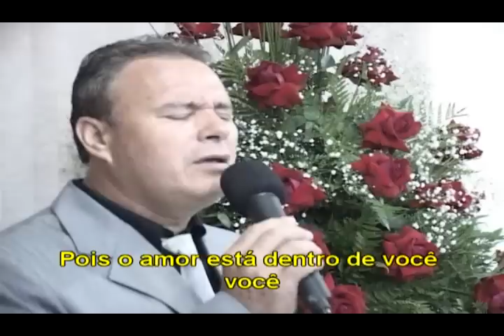Eu, Você e Jesus (Clipe) Ivan e Raquel 2012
Bodas de Ouro de José Maria e Francisca Rosa.
Bodas de Prata de Ivan e Raquel
Casamento de Moisés e Rubia.